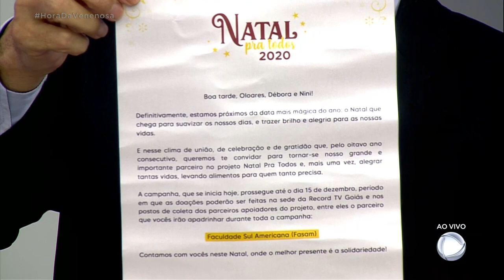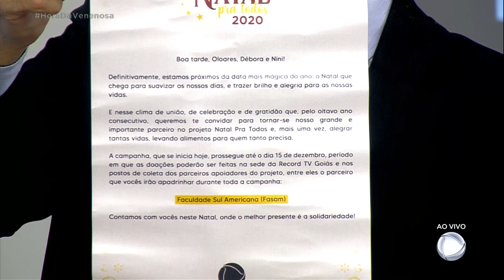Lançada a campanha Natal Pra Todos 2020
Pelo oitavo ano consecutivo a Record TV Goiás e você vão fazer o Natal de quem precisa muito mais feliz! Confira o recado de nossos apresentadores e não fique de fora do Natal Pra Todos.